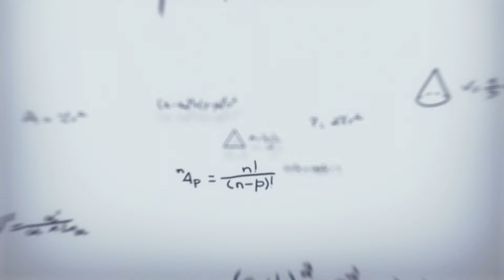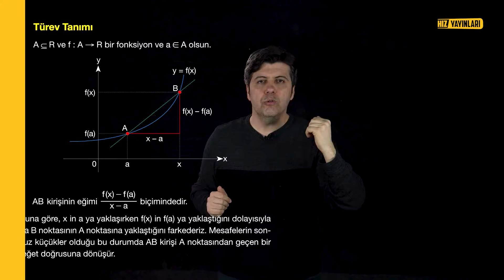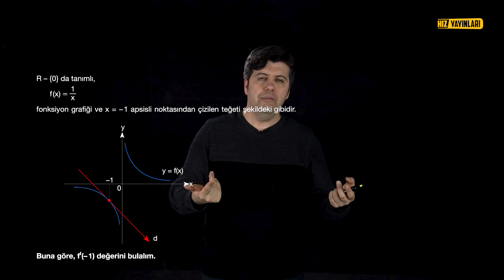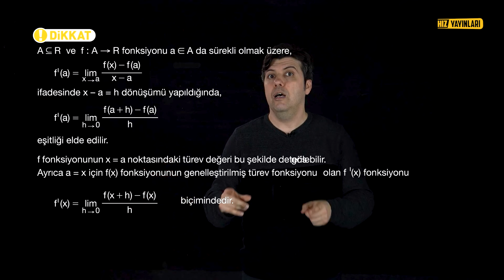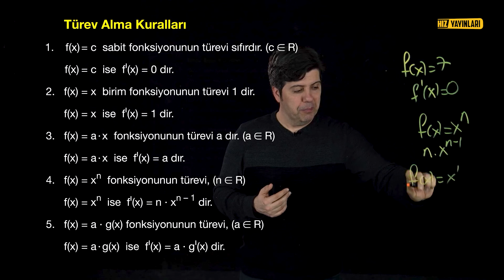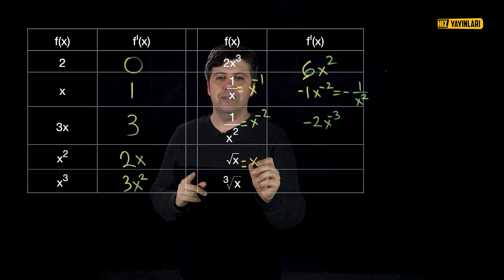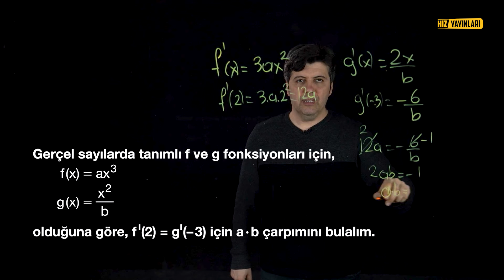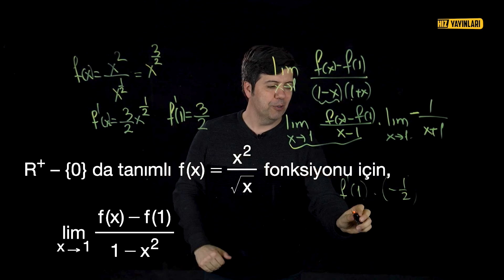AYT Matematik - Türev - Soru Çözümleriyle Konu Anlatımı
Koray Gölbaşı ile Ayt Matematik dersleri devam ediyor. Ayt matematik konularının tamamını bu video serimizde bulacaksınız.

Bu videomuzda  ayt matematik serimize devam ediyoruz.

Hız Yayınları Lise olarak, AYT Matematik sınavına hazırlık serimize "Türev" başlıklı yeni bir video ile devam ediyoruz. Türev, matematikte temel bir konsepttir ve bu video ile bu konuyu anlamanıza yardımcı olacağız.

Bu videoyu izlerken, dizilerin ne olduğunu, nasıl tanımlandığını ve neden bu kadar önemli olduklarını öğreneceksiniz. Türev, matematikteki birçok konunun temelini oluşturur ve sınavda başarılı olmanız için bu konuyu iyi anlamanız gerekmektedir.

Koray Gölbaşı, matematikte uzmanlaşmış bir eğitmen olarak sizin için burada. Hangi konuları ele alacağımızı görmek için videoyu izlemeye başlayın ve fonksiyonlar hakkında sağlam bir temel oluşturun. Ayrıca, örneklerle konuyu daha iyi anlayacaksınız.

Şimdi başlayalım ve fonksiyonlarla tanışmaya hazır olun! 📚🧮